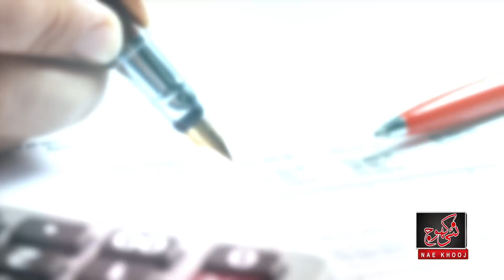WHAT IS KARACHI VISION 2050? | WHICH CITY WOULD BE THE NEXT CAPITAL OF SINDH? | DETAIL ANALYSIS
What will Karachi get from KarachiVision2050 ? Karachi Administration would be transfer to Federal Govt. What is the Master Plan of Karachi? Is it true that Karachi will get 50 Billion yearly from Federal Government? What would be the benefit Federal Govt. get from this Vision2050? Deep analysis of Karachi Vision 2050. What are the hurdles? Future of Karachi is Karachi Vision 2050? The Only Solution of Karachi Problems? Karachi is going to separate from the Sindh? Who is going to do this? Watch the Important analysis.